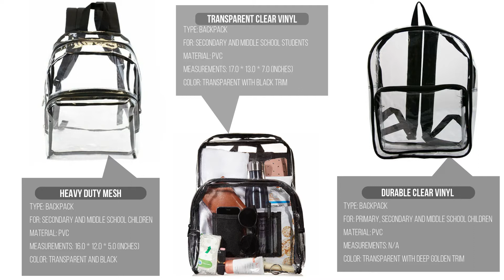Vinyl & PVC Backpacks (Clear Backpacks)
Vinyl (Polyvinyl Chloride or PVC) is the world’s most versatile plastic. It is used to create many types of products. It is highly used all over the world due to its amazing benefits. Vinyl fabric or PVC fabric has a niche role in specialty clothing. Many splendid backpacks are being made using PVC fabric.
Jarico - Landscape [NCS BEST OF]

Clear Backpack Policy - News Report - 2019-20
From CyWoods High School -  YouTube Channel